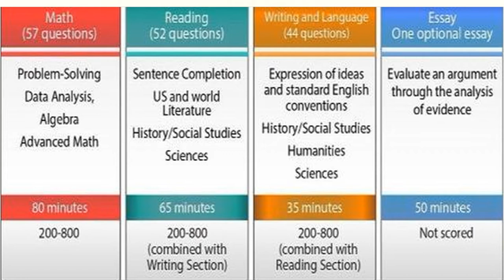Bill Gates Facts Hindi | Bill Gates Childhood | Some Totally Unknown Facts about Bill gates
Hello friends..

In this video of our youtube channel 555 world, here we are presenting with some amazing facts about Bill Gates. Bill gates property, Bill gates childhood, bill gates habits, Bill gates donation, Bill gates contribution for society and many more.
Bill gates information in Hindi